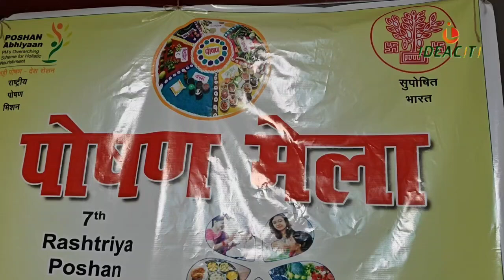Nalanda में कुपोषण के खिलाफ जारी है जंग : पोषण मेला का हुआ आयोजन।। ICDS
The fight against malnutrition continues in Nalanda: Nutrition fair organized. ICDS